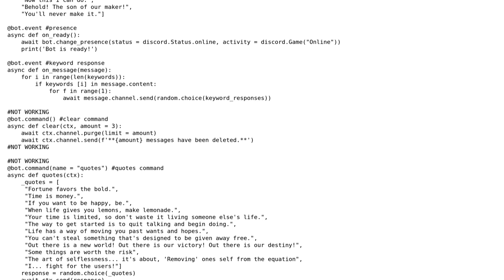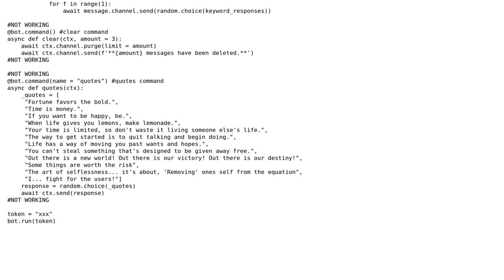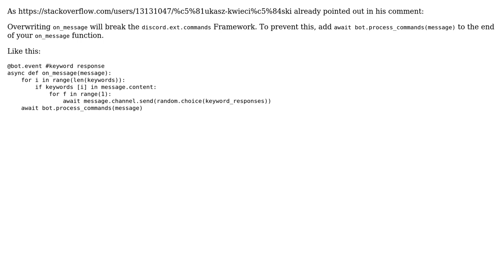Why is my discord bot commands (stated in NOT WORKING in the program) not giving me any errors...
Why is my discord bot commands (stated in NOT WORKING in the program) not giving me any errors and is not giving me a response?

With thanks & praise to God, and with thanks to the many people who have made this project possible! You are responsible for your own actions.